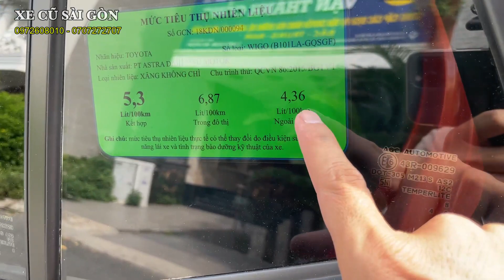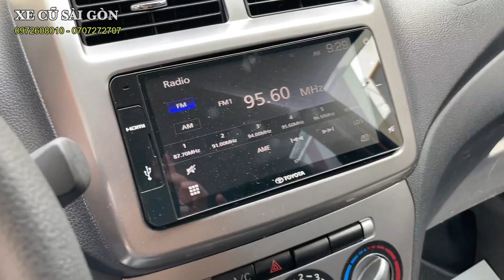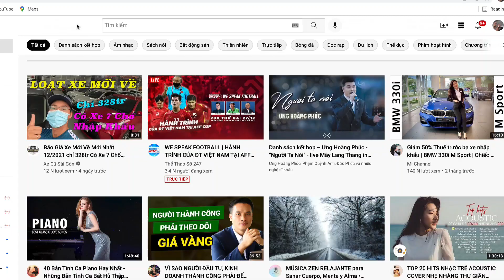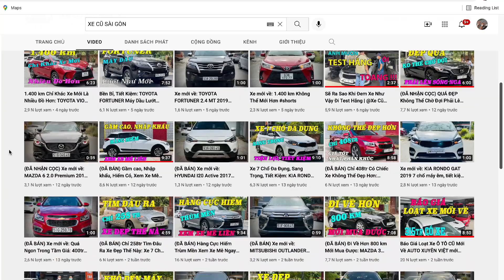(ĐÃ BÁN) Toyota Wigo 1.2 AT 2019 Nhập khẩu, mới đi 17.000 km Mới Không Tưởng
Xe Cũ Sài Gòn bán xe: Toyota Wigo 1.2 AT 2019 Nhập khẩu

- Model: Toyota Wigo 1.2 AT  tự động
- Sản xuất: 2019
- Biển số: Sài gòn
- Màu: Cam
- Odo: 17.000 km
- Xuất xứ: Trong nước

1. Động cơ, hộp số chưa từng đại tu.
2. Không đâm đụng ảnh hưởng tới khung gầm kết cấu.
3. Không thuỷ kích.
4. Hồ sơ, pháp lý rỏ ràng.
5. Nguồn gốc xuất sứ rỏ ràng.

 🎯 Theo dõi các mạng xã hội để cập nhật nhanh hơn:
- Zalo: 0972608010